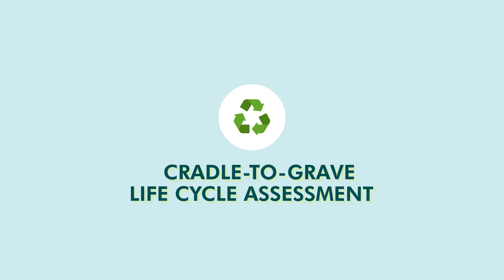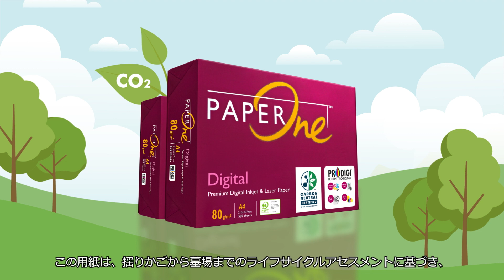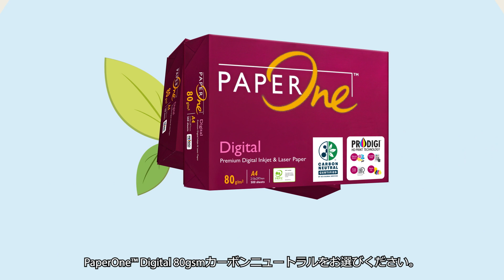[Japanese] PaperOne™ Digital 80gsm Carbon Neutral Paper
In a world where the climate crisis looms large, we present PaperOne Digital 80gsm Carbon Neutral paper – a sustainable solution for everyone.

This paper, certified carbon neutral by SCS Global Services, represents our collective commitment to sustainability. From raw material extraction to disposal, it undergoes a meticulous cradle-to-grave analysis, empowering individuals and businesses alike to take meaningful steps toward a greener future. By choosing PaperOne Digital 80gsm Carbon Neutral paper, you're not only reducing your carbon footprint but also actively contributing to the global effort to combat climate change. Join us in forging a path toward a more sustainable, responsible world. 🌏🌿